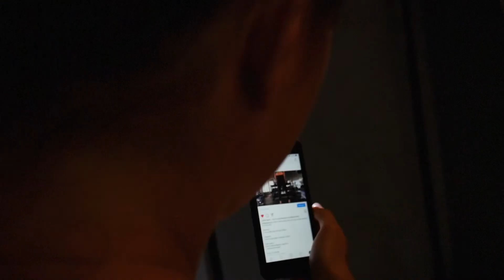BTS with Brisbane-based trainer Katie Martin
Brisbane-based personal trainer Katie Martin shows us her go-to cardio and studio workouts.

Videography by Sammy Josephson